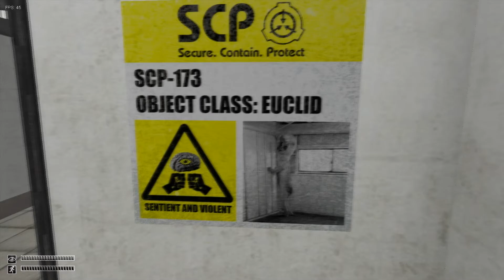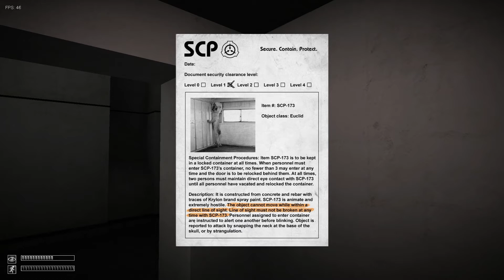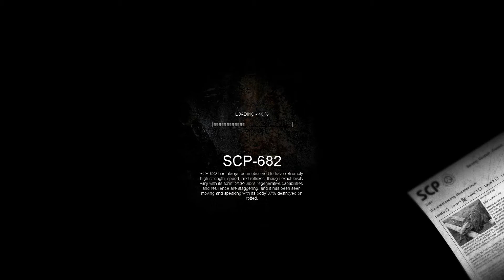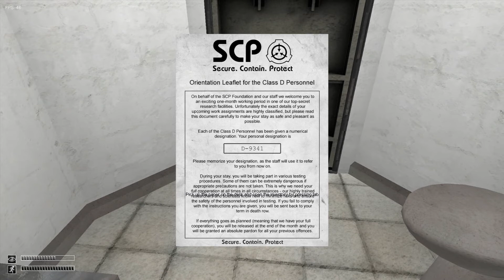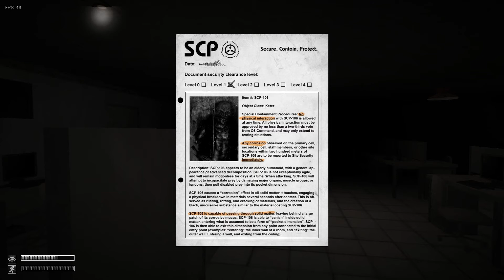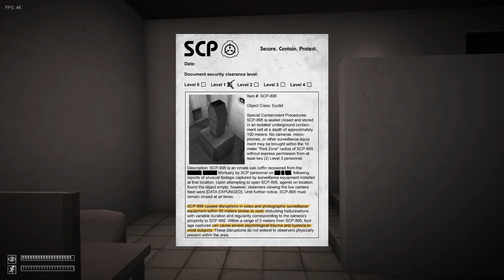SCP Containment Breach -HE'S SITTING ON MY LAP!!!-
One night when Hiufigyo came over to my house to transfer the SCPcraft vids,  we end up playing some SCP-CB,  in each others laps.

(Sorry for the crappy voice quality,  we were sharing my Headphone mic because that's all i have at the moment)